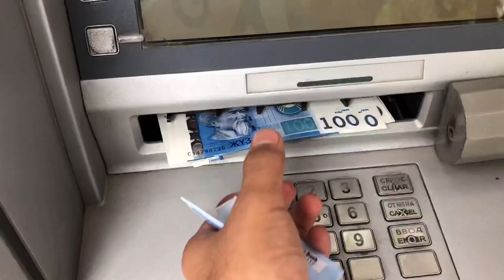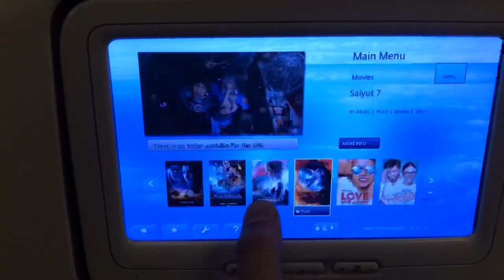Traveled 4000 Km Trailer || Uzbekistan Kyrgyzstan Central Asia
My name is Alok Jaiswal 🙋🏻‍♂️
And I am from Ambikapur ( C.G) India 📍
and I love to vlog my life ❤️
Right now I am doing my studies ( MBBS ) in osh 💉
My basic content is vlogging but I have lot of ideas 🎥
like giving review to products and sharing some ideas & information about lifestyle 🧳
I love to do food vlog , Moto vlog , Nature vlog 🍁
& I have a addictions to do cinematography & videography 🎞
I am sure that one day you will like my work and content thank you !!

Friends I am gonna upload some creative videos.
This video will contain slow motion , cinematic shots , time lapse , hyper lapse and etc.

So be supportive and helpful and I will try my best to show you up my creativity.

A little information about me 👇🏻

* Mai mbbs ki phadai karta hu osh city Mai
* Mai Chhattisgarh ambikapur se belong karta hu
* Free time pe mai vlog karta hu
* & I love to vlog my life
* But I hope my people will support me
* I need supporters especially from my town Ambikapur C.G
* Maybe whole India se support milega muje kisi din